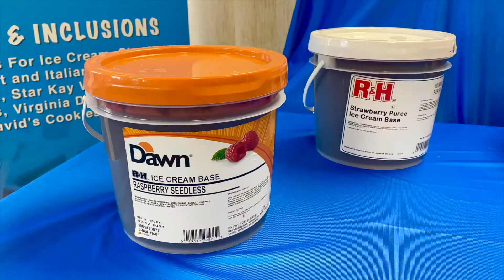R & H by Dawn